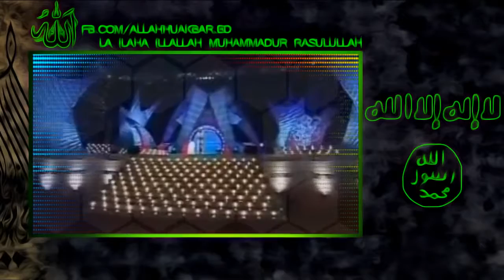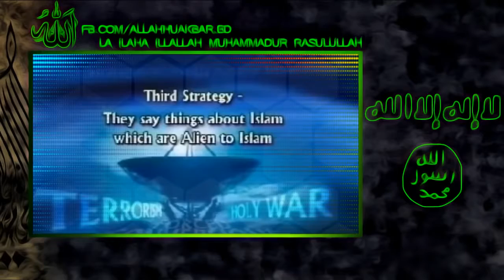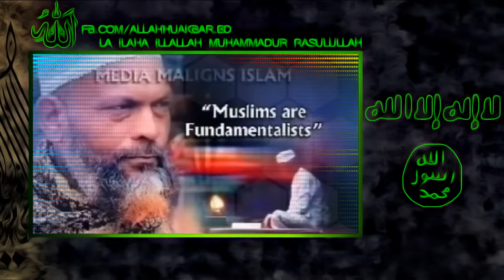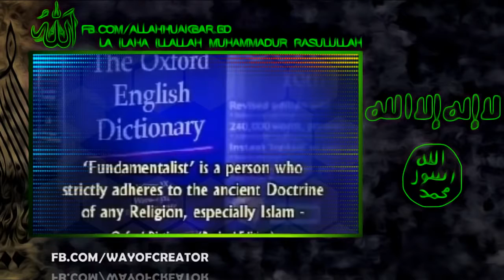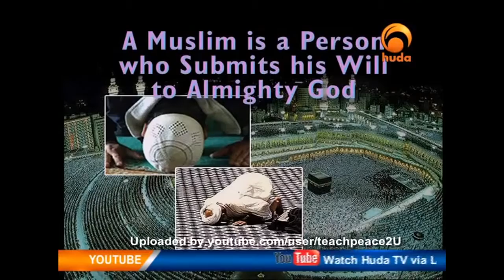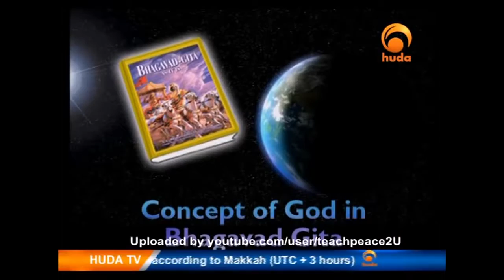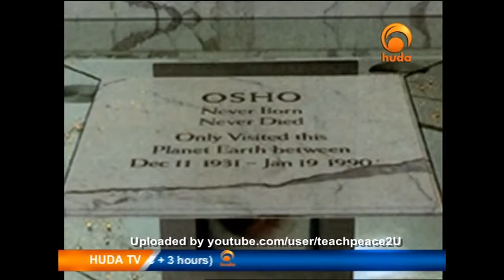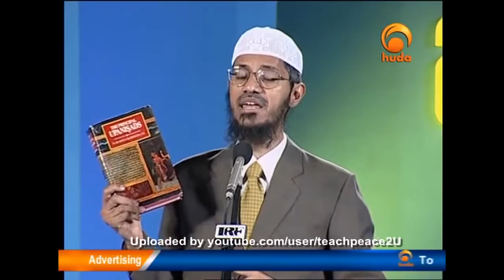Taslima Nasrin u0026 Dr Zakir Naik I Dr Zakir Naik Lecture 2015